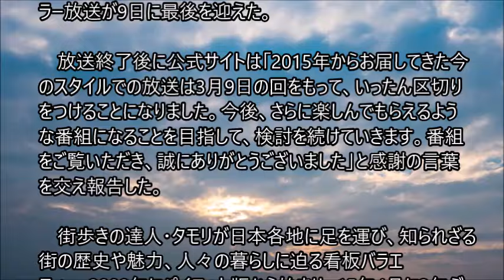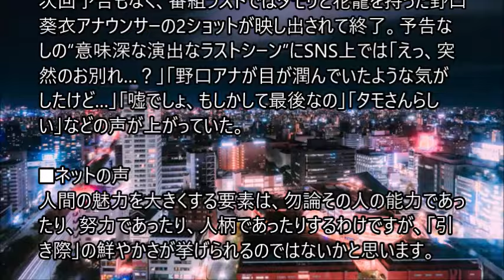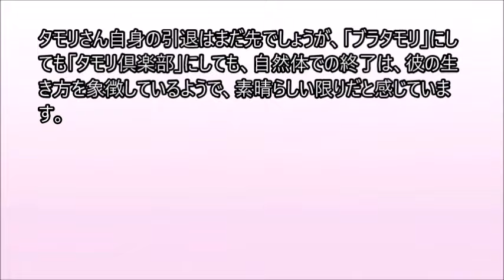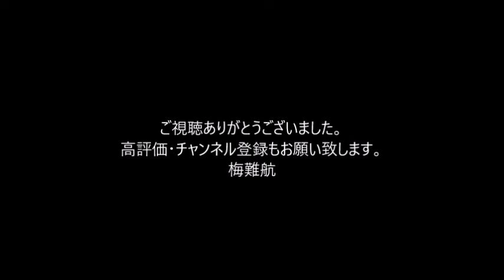NHK「ブラタモリ」レギュラー放送“突然”の最終回「3月9日の回をもって、いったん区切り」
NHKの人気番組「ブラタモリ」（土曜後7・30）のレギュラー放送が9日に最後を迎えた。

　放送終了後に公式サイトは「2015年からお届してきた今のスタイルでの放送は3月9日の回をもって、いったん区切りをつけることになりました。今後、さらに楽しんでもらえるような番組になることを目指して、検討を続けていきます。番組をご覧いただき、誠にありがとうございました」と感謝の言葉を交え報告した。

　街歩きの達人・タモリが日本各地に足を運び、知られざる街の歴史や魅力、人々の暮らしに迫る看板バラエティー。2008年にパイロット版から始まり、15年4月に3年ぶりにレギュラー番組（第4シリーズ）として復活した。

3月いっぱいでレギュラー放送終了と同局からアナウンスがあった中での“最終回”。今回の旅のお題は「263鹿児島・指宿～指宿のわっぜぇ火山は歴史を動かす！？～」。指宿の「わっぜぇ（凄い）」火山が良港を生み、歴史を変えた？秘密を探ったタモリは、砂むし温泉にも入り大満足の様子だった。

次週の放送予定に「ブラタモリ」の文字はなし。通常ある次回予告もなく、番組ラストではタモリと花籠を持った野口葵衣アナウンサーの2ショットが映し出されて終了。予告なしの“意味深な演出なラストシーン”にSNS上では「えっ、突然のお別れ…？」「野口アナが目が潤んでいたような気がしたけど…」「嘘でしょ、もしかして最後なの」「タモさんらしい」などの声が上がっていた。。。。